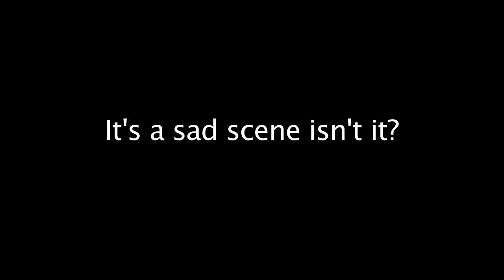Bryony the scuba bear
Great value incubator and office space available for start up businesses, plus shared art studios and hackspace available for creative cooperatives and artists. Located just outside of Lancaster, Lancashire.